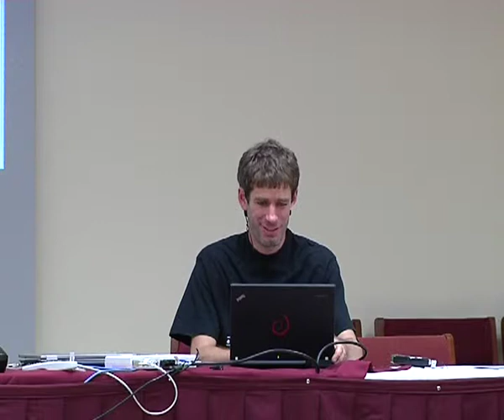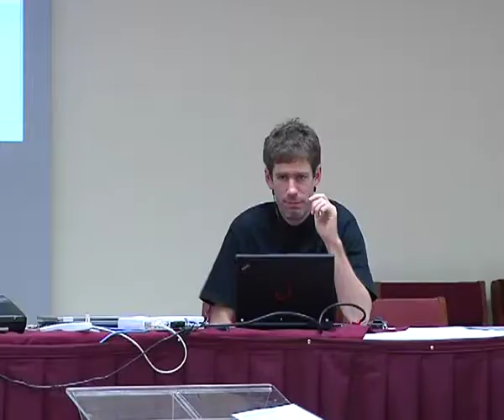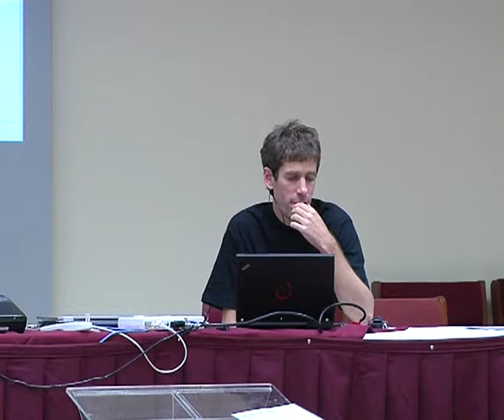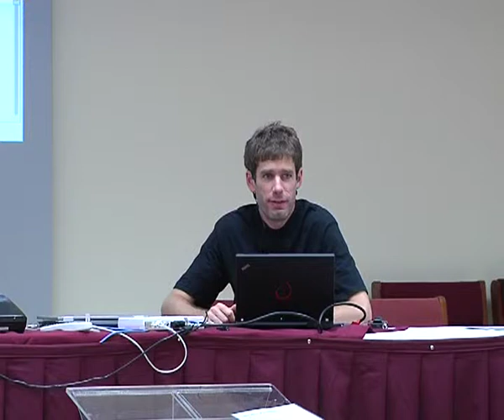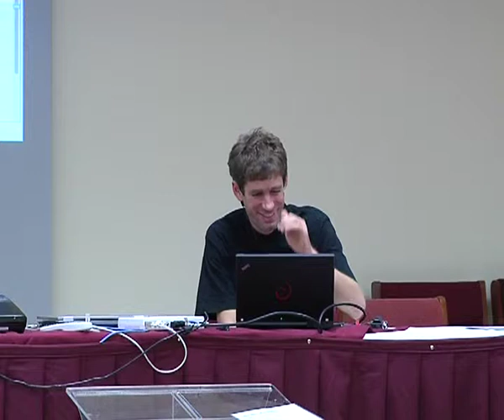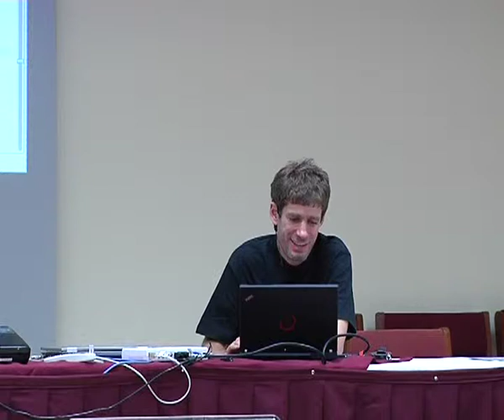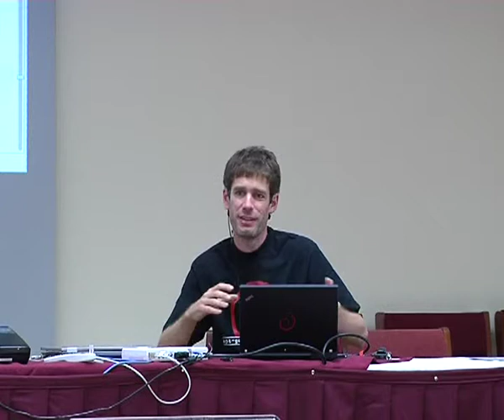DC13 team coordination BoF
by Gaudenz Steinlin

Room: Roberto Terán
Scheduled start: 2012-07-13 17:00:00